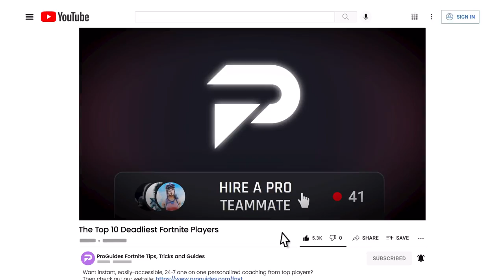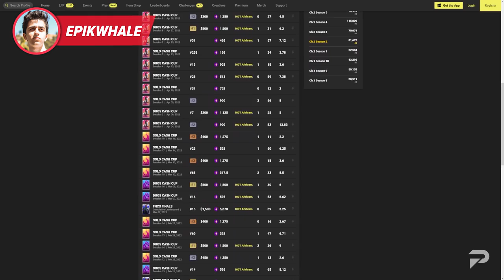The Top 10 MOST DEADLY FORTNITE PROS That DESTROY Their Competition!